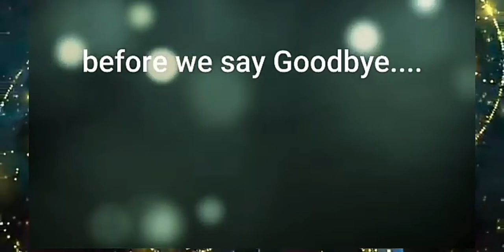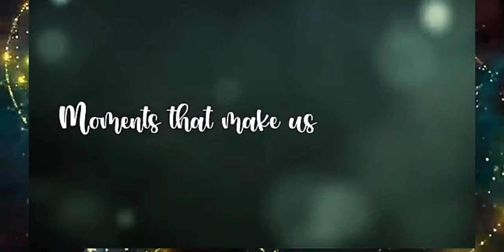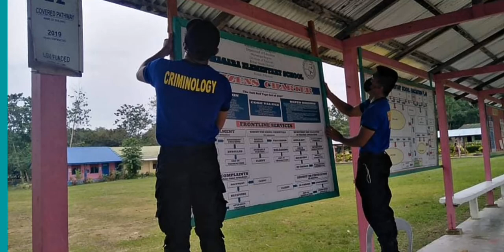APPRECIATION Video for our PSU Criminology Interns